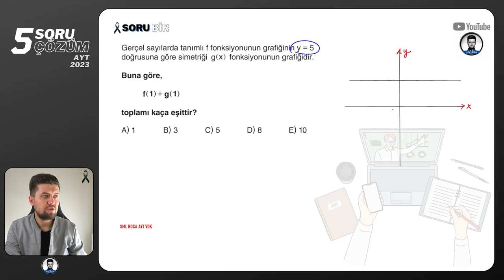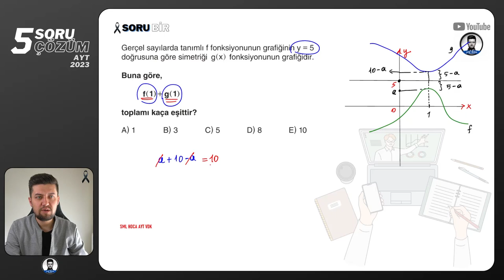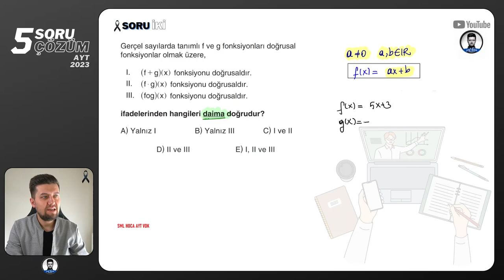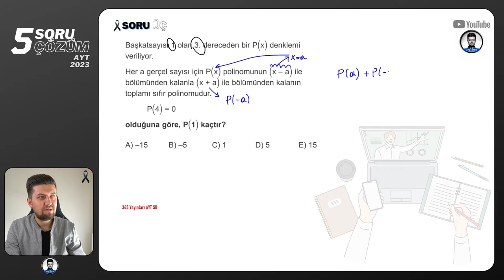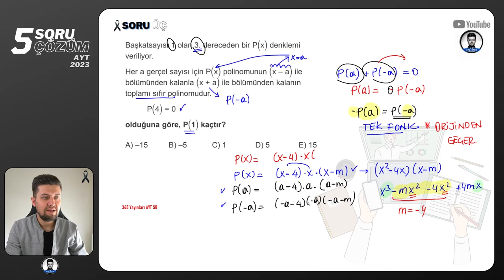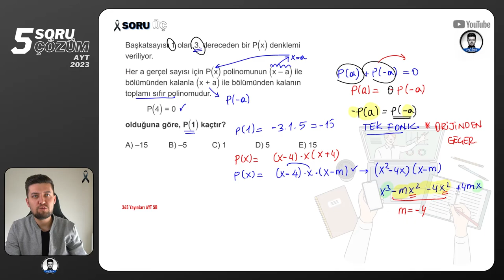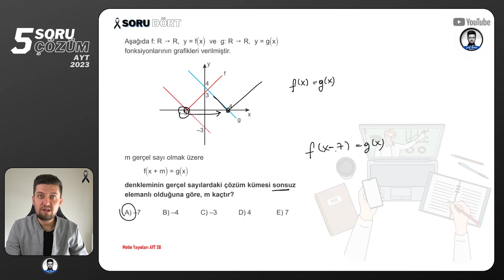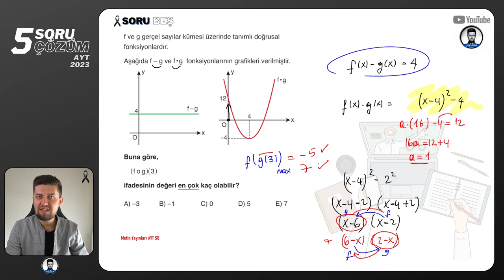5 SORU - 5 ÇÖZÜM | AYT Matematik | 01